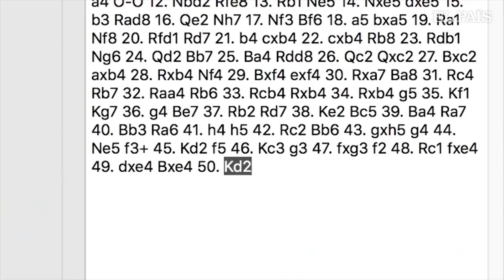Una MÁQUINA se enseña a sí misma a GANAR EN TODO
'DeepMind' desarrolla una inteligencia artificial invencible en los tres juegos de tablero más complejos gracias a un algoritmo que compite sin instrucciones.